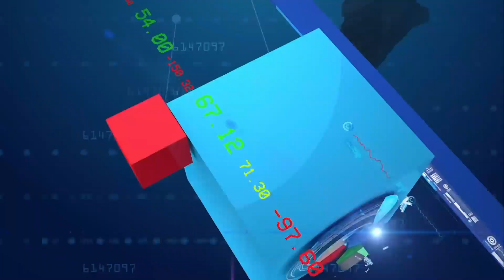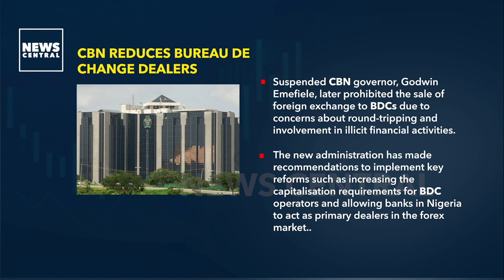Nigeria Revokes Licences Of Over 2000 Bureau De Change Dealers | Business Edge | 21-07-23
The country's authorised Bureau De Change (BDC) operators are now included on an updated list provided by the Central Bank of Nigeria (CBN). On Tuesday, July 18, 2023, the list, headlined Approved BDCs, became accessible on the CBN website. Notably, the paper states that 2,698 BDCs had their licences withdrawn.

Between 2005 and 2021, the number of BDC operators more than doubled, from 74 to 5,689 people. However, the Nigerian Central Bank (CBN) decreased the total to 2,991.

This is against a data-driven background that shows the naira strengthened against the dollar on Thursday, trading at N768.16 at the Investors and Exporters window. In the midst of cheers, some people are worried about the absence of established procedures to guarantee the success of its policies.

Guest: Oladipo Ajayi, Head, Fixed Income and Foreign Exchange, Chapelhill Denham